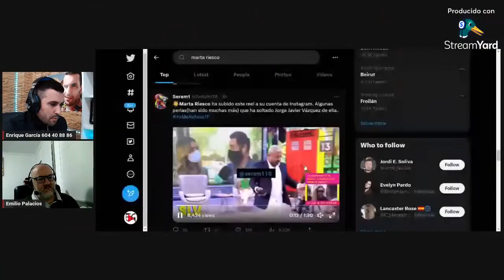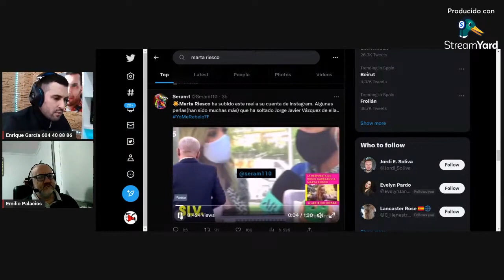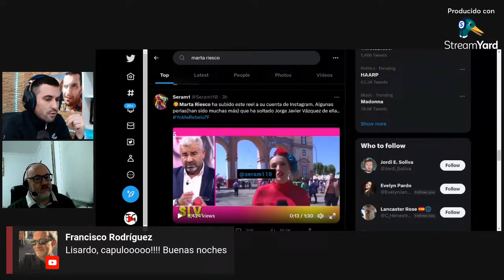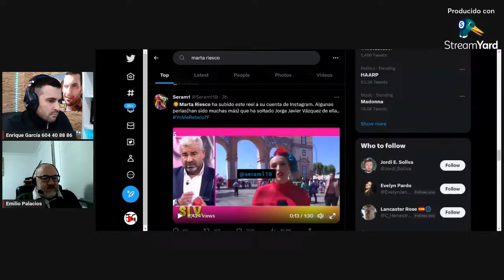🚫PERITO JUDICIAL CONFIRMA el AC0S0 LABORAL a Marta Riesco por SÁLVAME